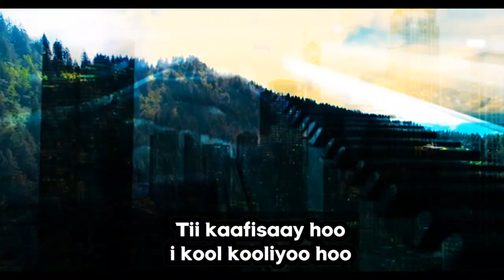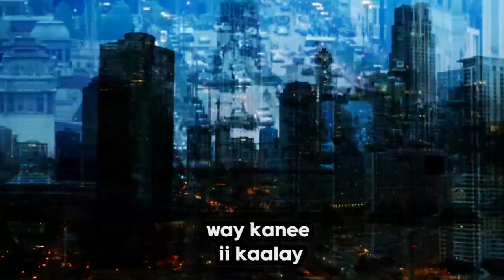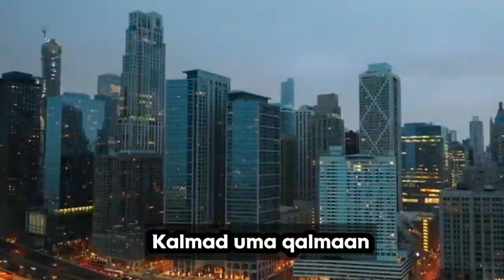ISMAIL DANAN FT AYYANA || BILAA MUSIC || I KAL KAALIYAAY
SOOMAALI VOCAL WAXAAD KA HELAYSAA HEESIHII HORE KUWI DHEXE IYO  HEESAHA UGU DANBEEYA OO BILAA MUSIC WAXAAD KALE OO SOO DALBAN KARTAA HEESTA AAD UGU JECESHAHAY IN BILAA MUSIC LAGA DHIGO .

SU'AALAHA UGU BADAN EE LA I WAYDIIYO :

SIDEE MUUSIGA UGA SAARTAA ?

WAXAAN ISTICMAALAA BARNAAMIJKA AUDACITY WAXA UUNA KU SHAQEEYAA COMPUTER MALAHA TALEEFANKA GACANTU.

XAGEE KAALA SOO XIDHIIDHNAA ?
WAXAAD IGALA SOO XADHIIDHAA HALKAN

HEES HEBLA OO BILAA MUSIC AH NOO SOO SAMEE ?

INTA AADAN I WAYDIIN HALKAN KA BAADH HEESTA AAD RABTO

 HADII AYSAN KU JIRIN COMMENT KU SOO QOR AMA IGALA SOO XADHIIDH INSTAGRAMKA

Kiin Jama Ka soomay bilaa music

Gulled simba dugsiiya bilaa music

Ismacil aarka maxay dantu ciishay wiiloo

Nimcaan hilaac Karaystay bukaanadii

Gulled simba Jamila bilaa music

Suldaan seeraar Ha ila daadegin

Suldaan seeraar 275 bilaa music

Qamar suugaani farxadaad udhibtootay

Iskalaaji dhawr wajiile  bilaa music

Qamar suugaani Badaan kaaga dhigi lahaa

Khaalid kaamil Laaskii biyaha bilaa music

Gulled simba Marla'arag bilaa music

Maslax mideeye horay u soco bilaa music

Muuqaalka like saar 👍

Halkan nagalasoo xidhiidh

𝐖𝐚𝐱𝐚𝐚 𝐝𝐢𝐲𝐚𝐚𝐫𝐚 𝐡𝐞𝐞𝐬𝐡𝐚𝐧 𝐨𝐨 𝐛𝐢𝐥𝐚𝐚 𝐦𝐮𝐬𝐢𝐜 𝐚𝐡

music bilaa cod ah music bilaa cod
music bilaa hees hees bilaa music ah
heeso bilaa music ah hees bilaa music ah
dhaanto bilaa music ah hees bilaa music jaceyl ah
cod bilaa music ah heeso bilaa music ah 2018
hees bilaa music ah nimcaan heeso bilaa music ah 2019
dhaanto bilaa music heeso bilaa music 2020 iskalaaji bilaa music
nashiido bilaa music qasiido bilaa music
qasiido bilaa music ah hees bilaa music ah 2018
hees cusub 2021 heeso qoraal ah hees cusub